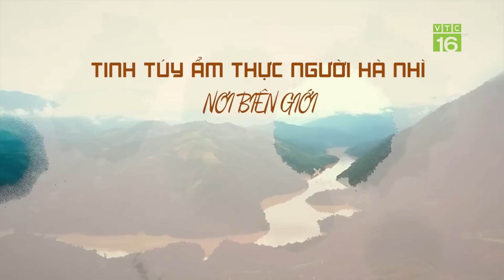"DA VOI" - Ẩm thực độc đáo người Hà Nhì nơi biên giới | VTC16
VTC16 | Trong kho tàng văn hóa phong phú của mình, ẩm thực của người Hà Nhì với hương vị đặc trưng của rừng, núi luôn khiến du khách tò mò. Hãy cùng khám phá sự độc đáo trong ẩm thực của dân tộc này.